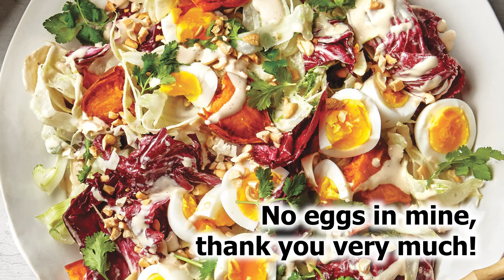211019c My Favorite Things - Moshue Hicks (CBR50)